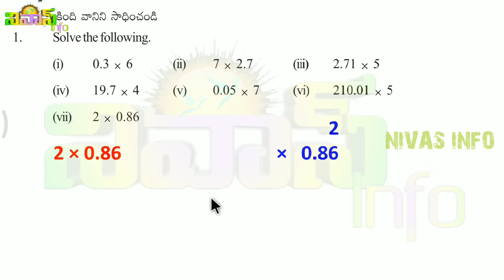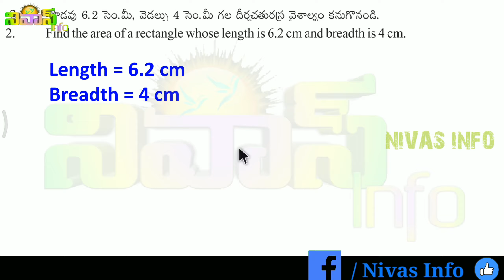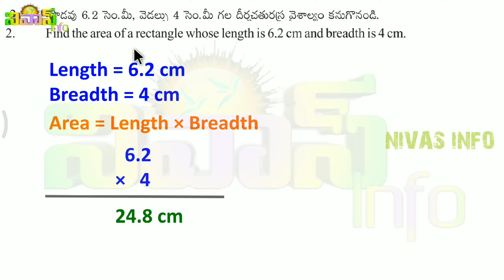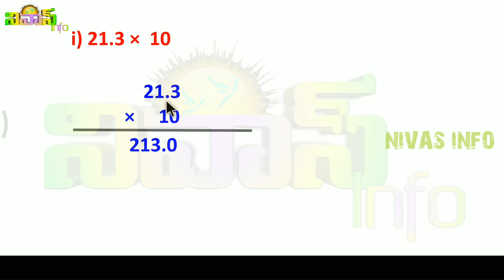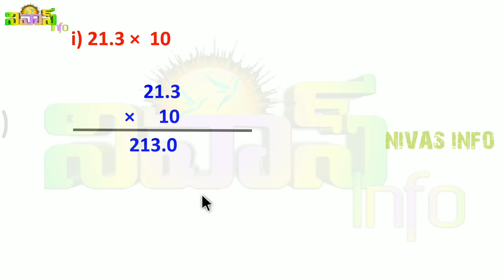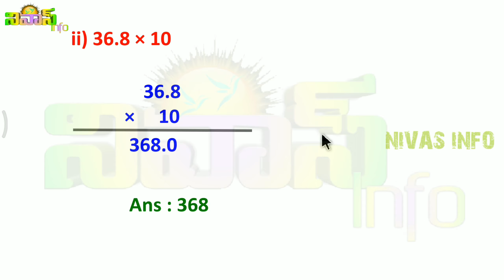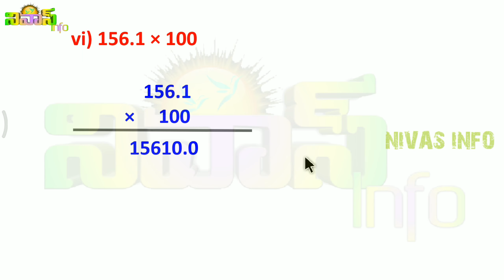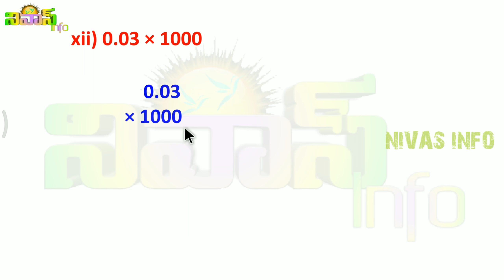2 Fractions Decimals and Rational Numbers | Exercise -6 | 7th Class Maths | Chapter - 2 | Nivas Info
భిన్నాలు దశాంశాలు మరియు అకరణీయ సంఖ్యలు | అభ్యాసం – 6 | 7 వ తరగతి గణితం | అధ్యాయం – 2
7th Class Maths All Solutions for Telugu and English Medium Students from Nivas Info.

Notes :

1. We have learnt that for addition and subtraction of fractions; the fractions should be like fractions.
2. We have also learnt how to multiply fractions i.e, Product of numerators Product of denominators
3. “of” can be used to represent multiplication. For example, 1 3 of 6 = 1 3 × 6 2 = 2.
 4. The product of two proper fractions is less than each of the fractions that are multiplied. The product of a proper and improper fraction is less than the improper fraction and greater than the proper fraction. The product of two improper fractions is greater than each of the fractions.
5. A reciprocal of a fraction is obtained by inverting the numerator and denominator.
6. We have seen how to divide two fractions.
 (i) While dividing a whole number with a fraction, we multiply the whole number with the reciprocal of that fraction.
(ii) While dividing a fraction by a whole number we multiply the fraction with the reciprocal of the whole number.
(iii) While dividing one fraction by another fraction, we multuiply the first fraction with the reciprocal of the second. So 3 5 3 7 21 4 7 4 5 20 ÷=×= .
7. We also learnt how to multiply two decimal numbers. While multiplying two decimal numbers, we first multiply them as whole numbers. We then count the total number of digits to the right of the decimal point in both the decimal numbers being multiplied. Lastly, we put the decimal point in the product by counting the digits from its rightmost place.
8. To multiply a decimal number by 10, 100, 1000 ... etc., we move the decimal point in the number to the right by as many places as there are zeros in the numbers 10, 100, 1000 . . .
9. We have learnt how to divide decimal numbers.
(i) To divide a decimal number by a whole number, we first divide them as whole numbers. We then place the decimal point in the quotient as in the decimal number. Note that here we are considering only those divisions in which the remainder is zero.
(ii) To divide a decimal number by 10, 100, 1000 or any other multiple of 10, we shift the decimal point in the decimal number to the left by as many places as there are zeros in 10, 100, 1000 etc.,
(iii) While dividing two decimal numbers, first shift the decimal point to the right by equal number of places in both, to convert the divisor to a whole number.
10. Rational numbers are a bigger collection of numbers, which includes all integers, all positive fractional numbers and all negative fractional numbers. In all these we have a ratio of two integers, thus p q represents a rational number.

7 వ తరగతి గణితం భిన్నాలు దశాంశాలు మరియు ఆకరణీయ సంఖ్యలు,
7 వ తరగతి భిన్నాలు,
7 వ తరగతి దశాంశాలు,
7 వ తరగతి ఆకరణీయ సంఖ్యలు,
7th Class Maths in Telugu,
7th Class Fractions,
7th Class Decimals,
7th Class Rational Numbers,
7th Class Fractions Decimals and Rational Numbers,
7th class maths text book solutions,
7th class maths text book questions and answers,
7th class maths chapter 2 fractions decimals and rational numbers important notes,
Srinivas Goud Badepally,
Nivas Info,